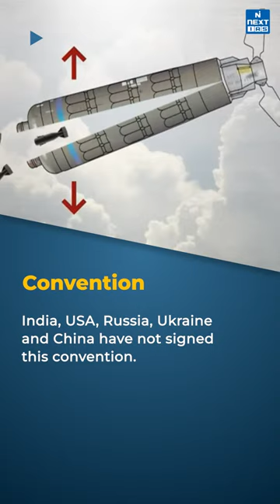US to provide Cluster Munitions to Ukraine | Russia Ukraine Crisis | UPSC | NEXT IAS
UPSC CSE Current Affairs NEWS in 60 Seconds!
The United States will send thousands of cluster munitions to Ukraine as a part of a new military aid package worth $800 million to fight Russian forces. Cluster munitions are a method of dispersing large numbers of tiny bomblets from a rocket, missile, or artillery shell that scatters them in mid-flight over a wide area.

Happy Learning
@NEXT IAS ​